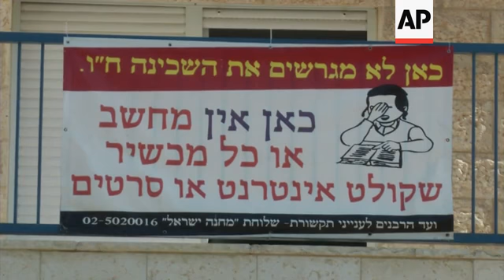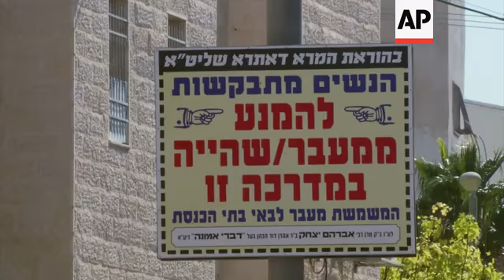Town near Jerusalem becomes focus of divide between secular and ultra-Orthodox Jews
(31 Oct 2013) Beit Shemesh has become a flashpoint for a religious struggle that is threatening to tear Israel apart.
The city of about 100,000, west of Jerusalem, is deeply divided between secular and ultra-Orthodox Jews.
Tensions have increased as secular neighbourhoods - a vibrant mix of secular, modern Orthodox, Russian and American immigrants and Jews of Middle Eastern descent who coexist peacefully - and ultra-Orthodox neighbourhoods have begun to overlap.
In ultra-Orthodox parts of the city, men dress in traditional conservative black suits with white shirts, often wearing black hats.
There are signs forbidding the use of internet or electronic equipment, and telling women to avoid certain parts of the street.
Last week's municipal election highlighted the divisions.
Secular challenger Eli Cohen said the campaign should have focused on the mismanagement by incumbent Mayor Moshe Abutbul.
Instead, it became about religion.
Ultra-Orthodox neighbourhoods voted overwhelmingly for Abutbul, while other areas supported Cohen, with a little more than 900 votes separating them.
Dozens of witnesses have alleged fraud, including ballots that were damaged and disqualified, and residents with questionable identification trying to vote more than once.
It has brought demonstrators out onto the streets, calling for a new election.
"It is very right to divide the city because coexistence won't happen here," said local resident Michal Cohen.
"We can live with them (the Ultra Orthodox) but they cannot live with us," she added.
Israeli police have already made some arrests in connection with voting irregularities.
Eight people are said to have been charged with fraud after being found with 200 fake ID cards.
"The mayor, who potentially will continue with his job... doesn't really believe the same way that the city should be for everybody," said resident Daniel Goldman at one of the rallies.
"People (are) very passionate about Beit Shemesh, the city that they live in and they want it to continue to be a great city," he continued.
City veterans also say the ultra-Orthodox mayor has neglected their needs, reneging on promises to build a football stadium, a cultural centre and a city library, while funnelling resources and construction projects almost exclusively to his own community.
Mayor Abutbul rejects the accusations and says he won fairly.
He boasts of paving roads and building malls and restaurants that cater to secular residents and says he will continue to serve everyone equally.
Ultra-Orthodox Jews make up about 10 percent of Israel's population.
Maintaining a strict lifestyle that revolves around prayer, most live in ultra-Orthodox dominated towns or in insular neighbourhoods in larger cities like Jerusalem.
While generally keeping to themselves, they often face resentment from the general public for shirking compulsory military service and the workforce while receiving taxpayer stipends to pursue religious studies.
They have also sparked controversy by trying to force their conservative lifestyle on others.
Tensions in Beit Shemesh have repeatedly erupted into the open.
"Everyone wants the religious public to be in Beit Shemesh," said one ultra-Orthodox man, who declined to give his last name.
"Without the religious public there won't be any Beit Shemesh," he added.
Walls of the neighbourhood are plastered with signs exhorting women to dress in closed-necked, long-sleeved blouses and long skirts.
Others announce that computers and Internet connections are prohibited.